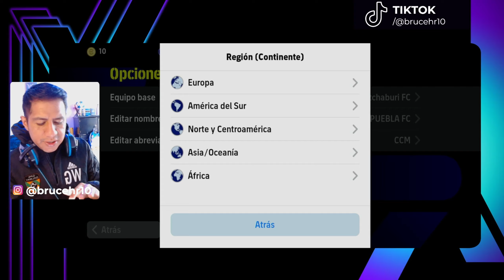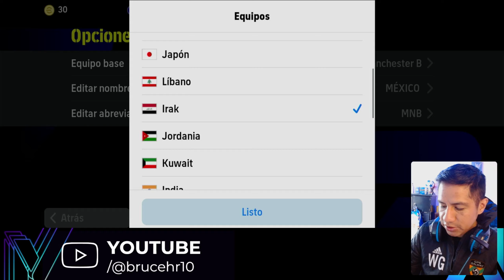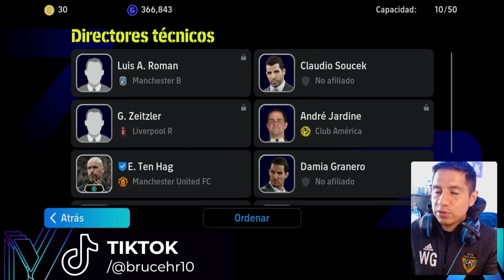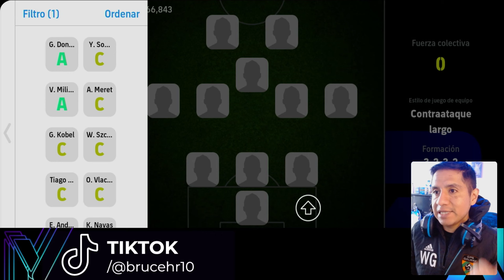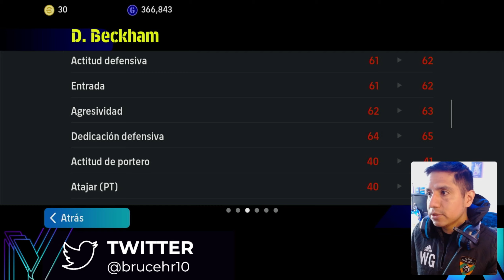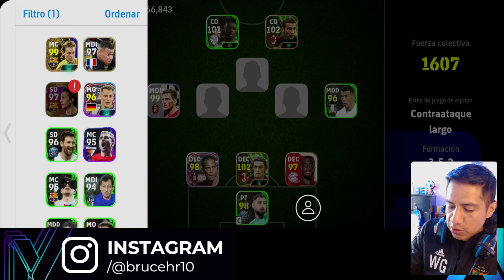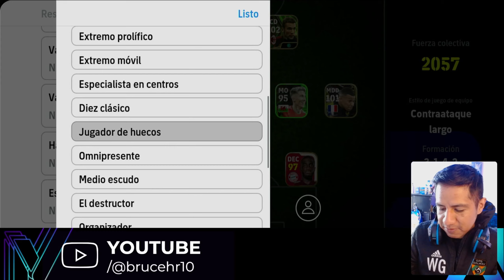FORMACIONES OCULTAS 60 EFOOTBALL || Tutorial Formación 3 MP eFootball Mobile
¡Descubre al LA FORMACION MAS TOP de la nueva temporada en eFootball 2024 Mobile!

⭐EL MEJOR TUTORIAL PARA DAR LAS HABILIDADES MAS TOP A TUS JUGADORES DE EFOOTBALL 2024 MOBILE